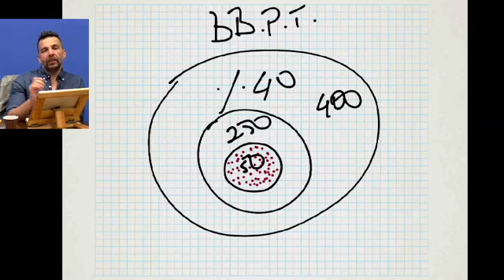8 Haziran 2016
Maneviyatta Grup İçinde Çalışma